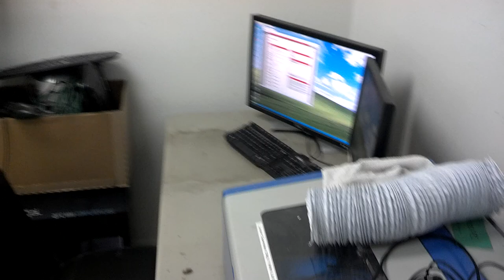Makery 2.0 walk-through